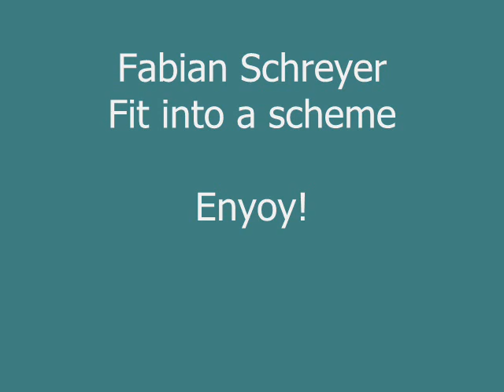Fabian Schreyer - Fit into a scheme